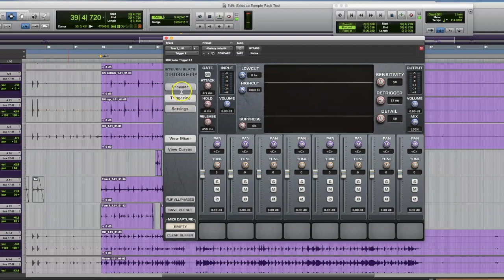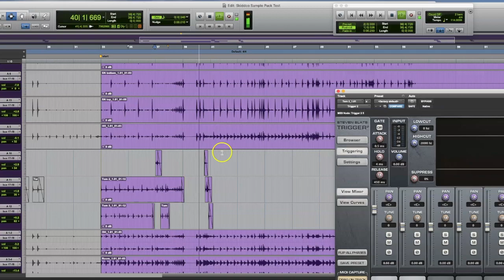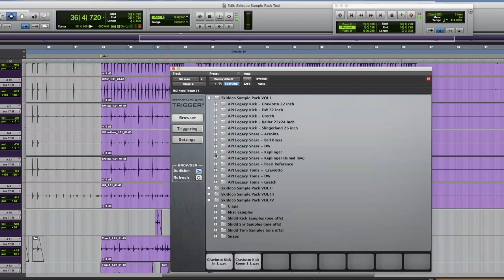Drumsamplepack.com Skiddco Music Volumes tutorial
Here is a quick tutorial on using the Skiddco Music drum samples in a session. Format is Pro Tools Ultimate, using the Slate Trigger.

Each drum sample volume is classified by the console they were recorded through.

Volume 1: API Legacy
Volume 2: Neve
Volume 3: SSL and Trident
Volume 4: Bonus Pack